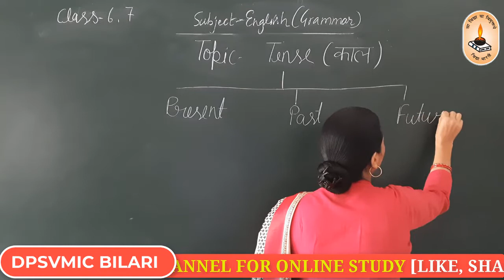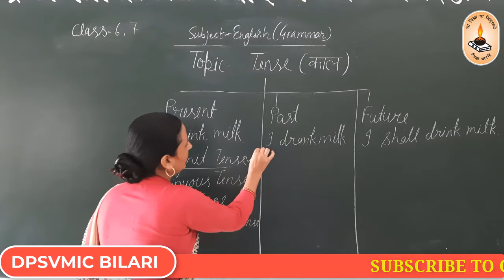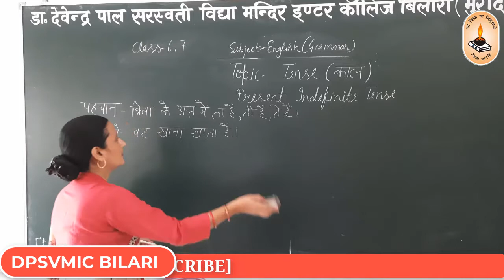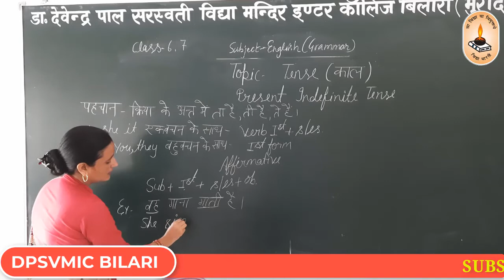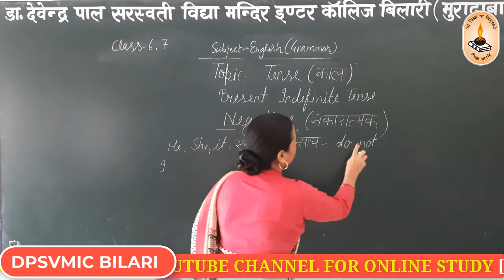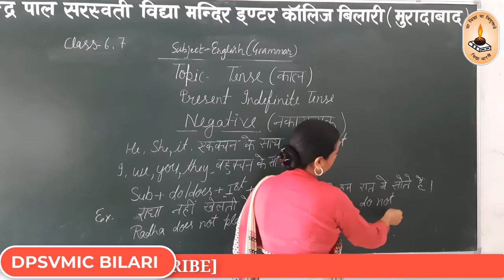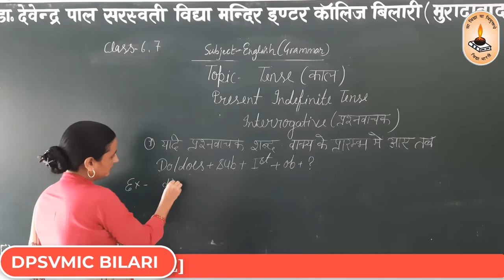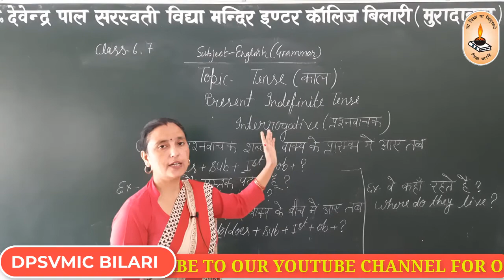Class-6th & 7th/English Grammar/Topic-Tense[काल]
By Reena Singh